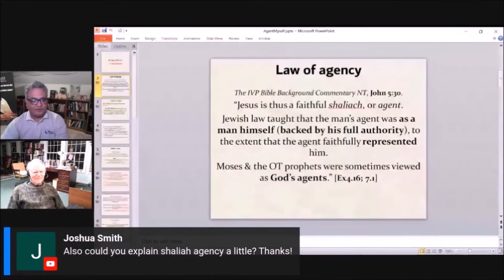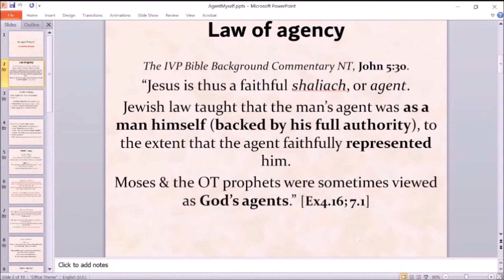What does the Bible mean by a shaliach, agent or messenger of God?